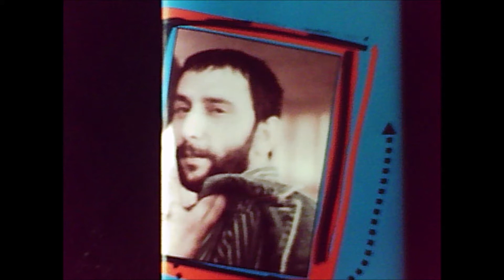لقاء مع زياد الرحباني في 29 حزيران 2018